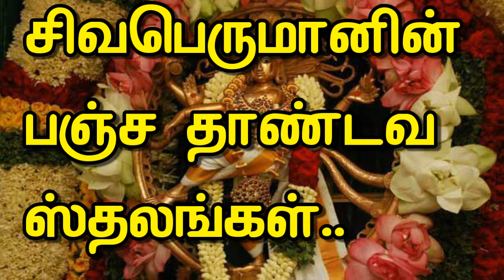சிவபெருமானின் பஞ்ச தாண்டவ ஸ்தலங்கள்...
ஆன்மீகத் தகவல்கள்